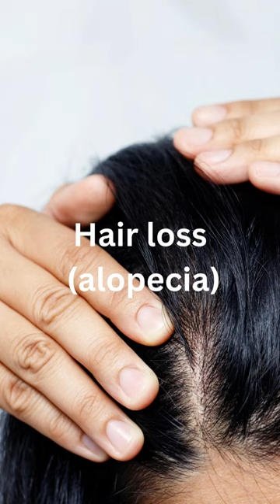DEFICIENCY SYMPTOMS OF BIOTIN VITAMIN B7